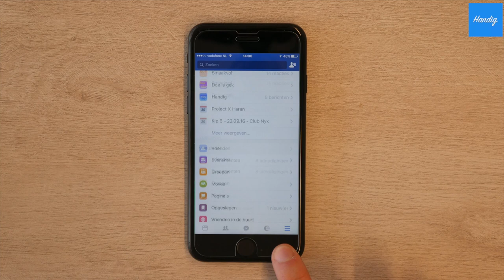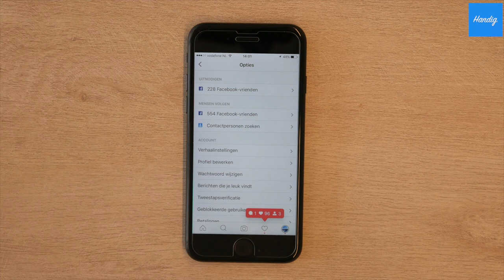MB's besparen op je smartphone? Dat doe je zo!